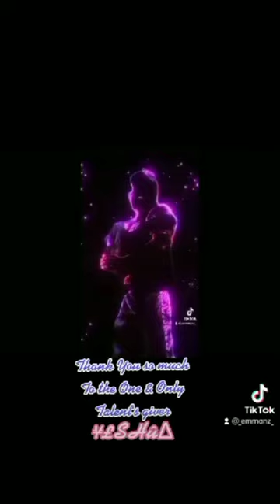"Mirda Rock" (Legendary Strutter'z, fr: Eat Bulaga New York Strutt Dance Contest 83's) 💖🤙🏼🧢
9/22/83* On that day's I was born on Freestyle Strutt,Robotics,Anime/illusionist (Legendary fr: Eat Bulaga New York Strutt Dance Contest) ☝🏼🤙🏼🧢